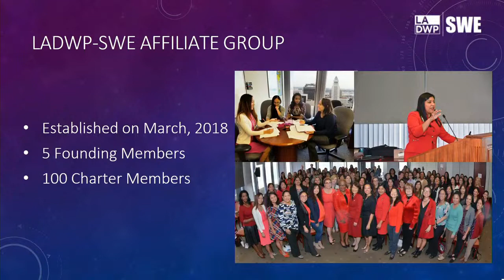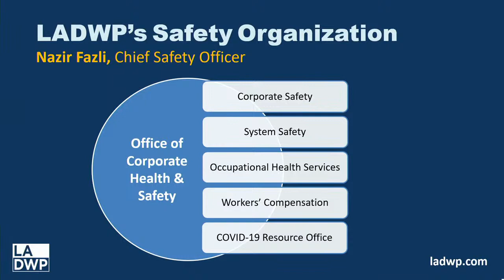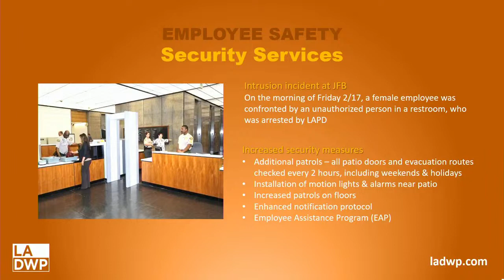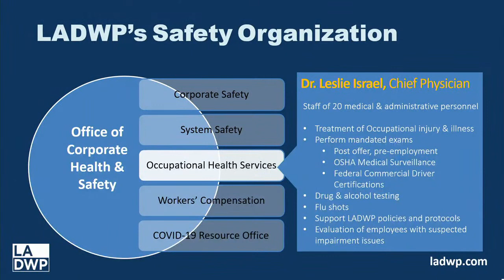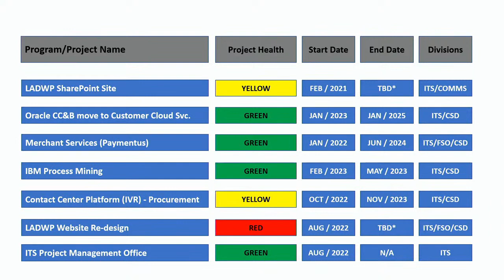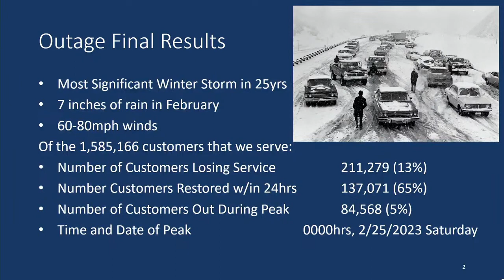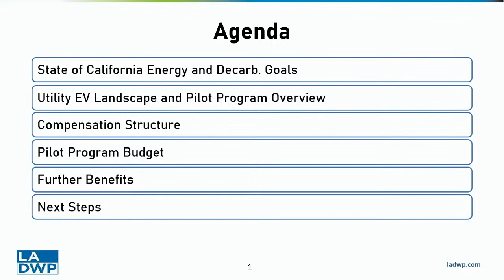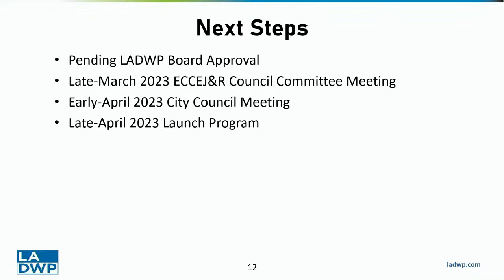LADWP Commissioners' Meeting 03-28-23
CYNTHIA McCLAIN-HILL, President
CYNTHIA M. RUIZ, Vice President
NURIT KATZ, Commissioner
MIA LEHRER, Commissioner
NICOLE NEEMAN BRADY, Commissioner

The agenda for meetings contains a brief general description of the items to be considered. The Board may consider an item not on the agenda only in limited circumstances consistent with the Brown Act.

The agenda is posted in the front window to the left (as viewed from the street) of the main entrance of the JFB Building, in the JFB lobby before entering Security area, JFB Level A lobby before entering Security area, and outside JFB Room 1555-H at least 72 hours before regular meetings and at least 24 hours before special meetings.

The description of any item displayed on the agenda may be changed subsequent to the electronic posting of the agenda or by Board action at the meeting, but only if consistent with the Brown Act.